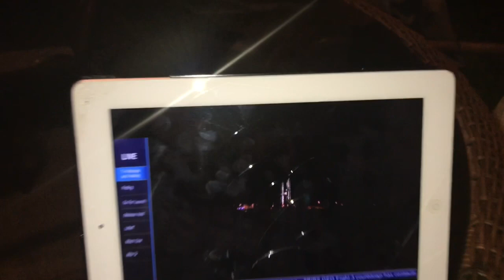What’s it like waiting for a Rocket Launch in Florida?